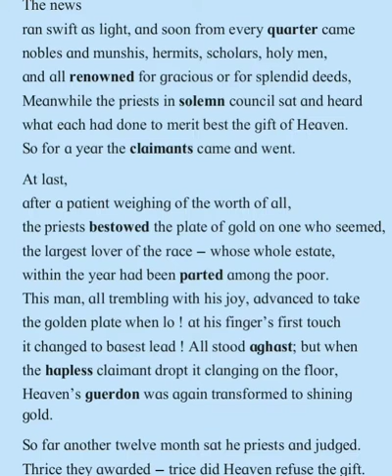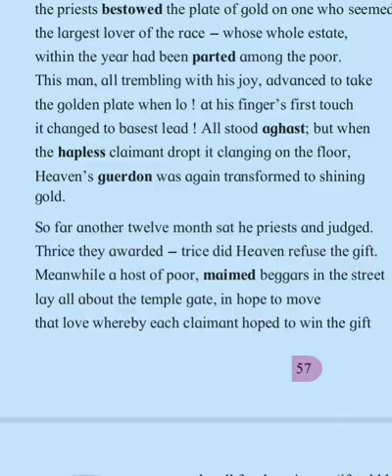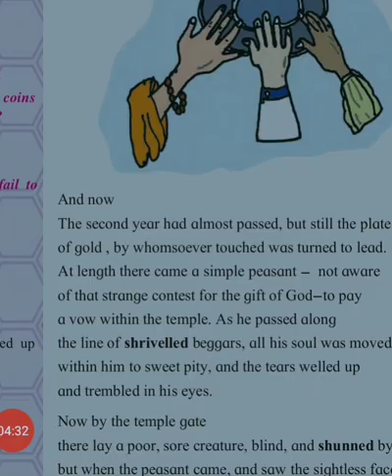The Plate of Gold Poem Explanation and Summary Part 2